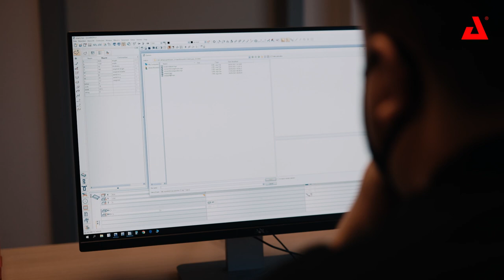AED Cases: the Flightcase Fabricator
The production capacity at AED Cases was recently scaled up thanks to the installation of a second CNC machine.  AED Cases has all the know-how in-house and can quickly respond to all your production needs.

AED Cases wants to prepare itself to produce more flight cases in the future for its own rental fleet and to be able to answer to the external demand.

Of course, during the design of the workshop, the ergonomics on the work floor were taken into account to optimize the working conditions for our employees. In addition, much attention was paid to the ecological footprint of the production process. The residual wood from the production is hydraulically compressed into pellets with a high energy value. During the winter months, these are used for the fully automatic heating of the AED company buildings.

On average, about 4,000 flight cases are produced annually at AED Cases in Willebroek. Since the production capacity can now be increased, the volume can be scaled up to 6,000 cases per year in the future.

Besides the standard cases (which are sold at the AED Store, including all separate parts), our in-house team can also meet the demand for custom-made cases. In addition to the wood and metalwork, the moldings are also manufactured in-house to order. The entire production process is centralized in this way: from CAD design, sawing and milling, punching, gluing, assembly and cleaning.

AED Cases has all the know-how in-house and can quickly respond to all your production needs.